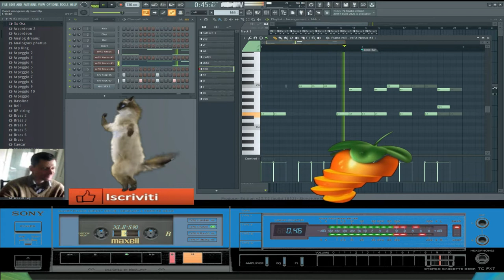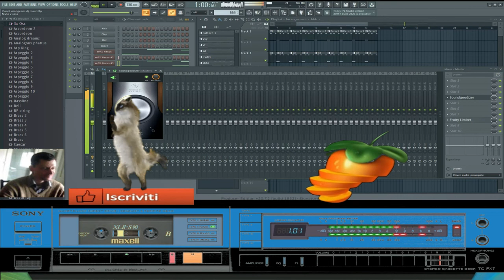giovanni mauri Planet omogeans dance suburbia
vst usato per composizione nexus vst
nome del brano Planet omogeans

L